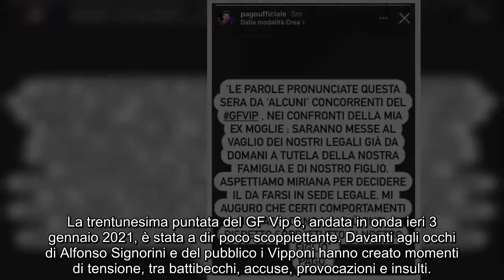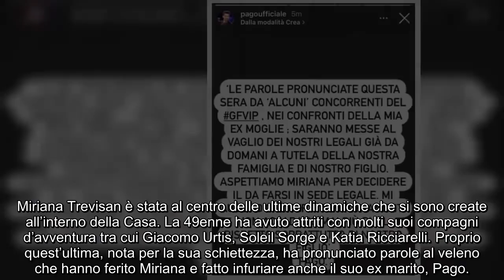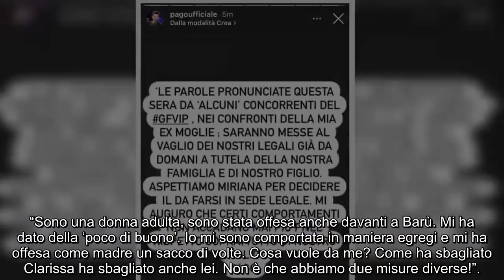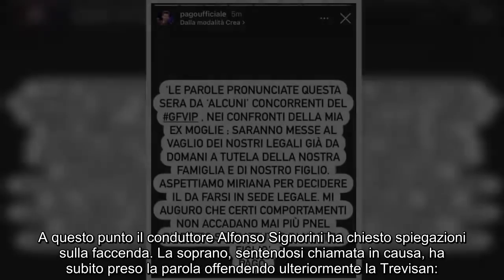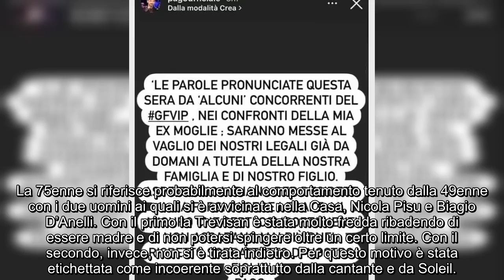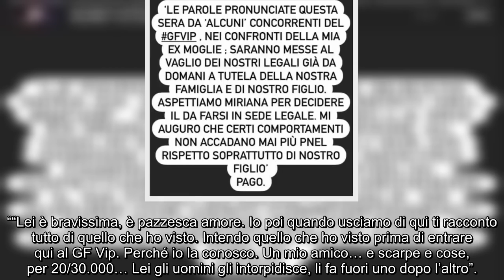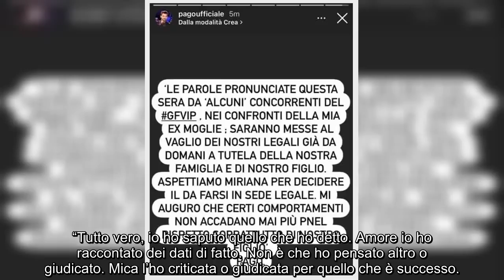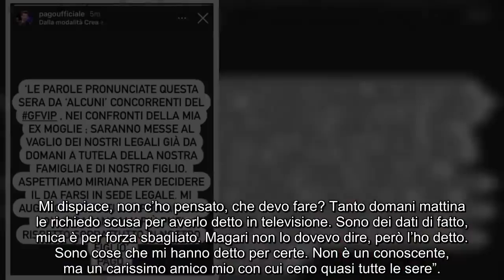GF Vip, Pago difende Miriana e minaccia vie legali: i concorrenti coinvolti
Dopo l’ultima puntata del GF Vip, di cui la Trevisan è stata protagonista, è intervenuto il suo ex marito. Ecco contro chi e perché